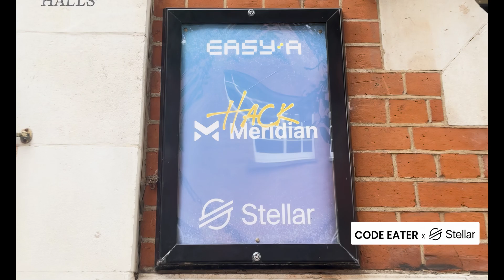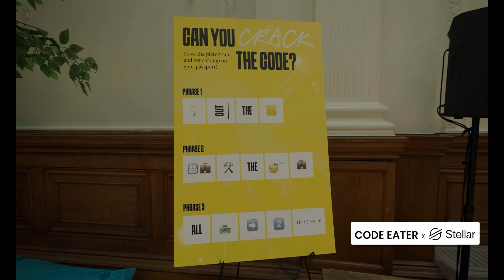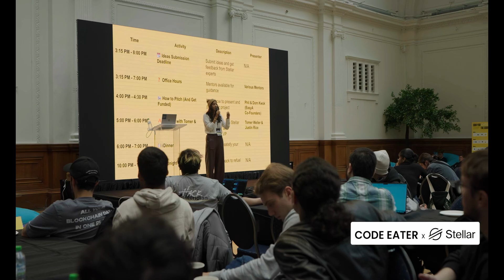Blockchain in London ✈️ | Stellar Meridian Blockchain Hackathon | Code Eater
🌟 Premium LIVE Blockchain Bootcamp(8 months)🌟

✨ Important Books ✨

1) Bitcoin
2) Ethereum
3) Hyperledger 1
4) Hyperledger 2
5) Mining
6) Lightning Network

Cheers,
Code Eater